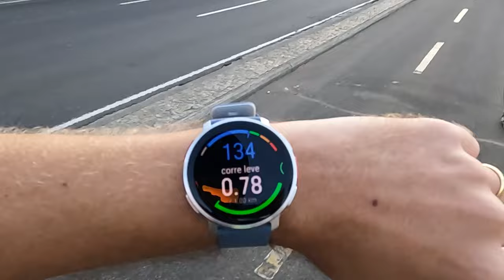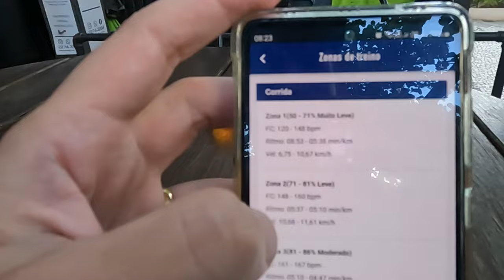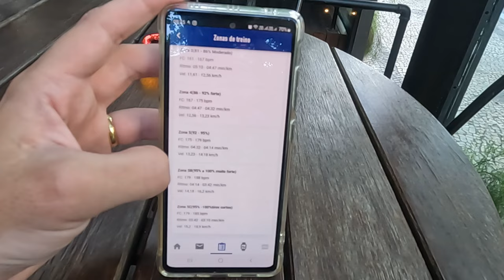Teste de VO2 Max Como fazer - O teste mais temido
Faaaaaala corredores, tudo bem? Pensa em um teste difícil, da morte mesmo, sem exageros, mas muito importante. Nesse vídeo o Treinador Vinícius Magalhães explica pra gente a importância e todos os detalhes de como fazer o temido teste de VO2max. Então clique e assista pra ver se eu sobrevivi a esse teste!